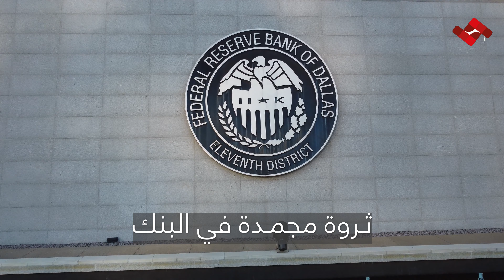سر اليهود في حماية المال و الثروة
من السهل ان تصنع ثروة و لكن من الصعب المحافظة عليها لفترات طويلة. عند اليهود سر عجيب للمحافظة على ثرواتهم و ممكن تطبيقها فوراً. حلقة اليوم تكشف هذا السر